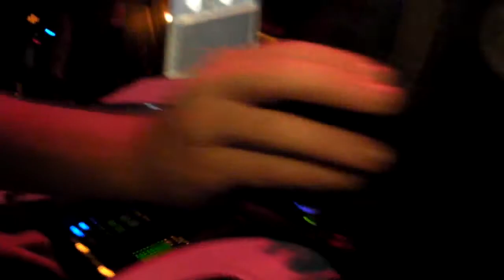PAUL DEVRO - DANCE BLUR - LIVE @ MAIN EVENT 11.10.09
I WENT TO TEMPORARY SPACES 2 LAST NIGHT TO HANG WITH SOME HOMIES

FOR FRANKI'S NEW NIGHT - THE MAIN EVENT.
RONY'S PHOTOBOOTH IN THE HOUSE
MAD DECENT IN THE HOUSE.

LET'S GO